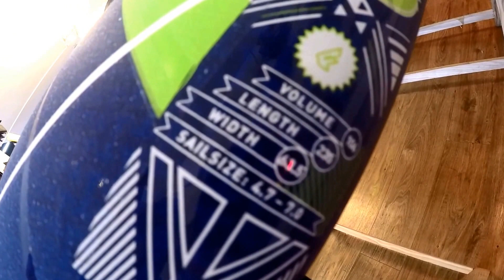tabla windsurf Fanatic freewave 2014 segunda mano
El concepto freewave revoluciono el mercado de tablas polivalentes para navegar en muchas

condiciones. La entrada de las tres quillas en este tipo de tablas las hizo aun mas polivalentes.

La FANATIC no es ninguna excepcion y siguiendo esta direccion creo este modelo fabricado en ful

carbon con unos acabados espectaculares y un peso insuperable. Aceleracion y rapidez en el planeo

junto con una maniobra extraordinaria hacen de esta tabla una opcion perfecta para utilizar en

multiples ocasiones y condiciones. TABLA CON REPARACION EN PROA.INCLUYE FUNDA. SE VENDE CON UNA SOLA QUILLA CENTRAL